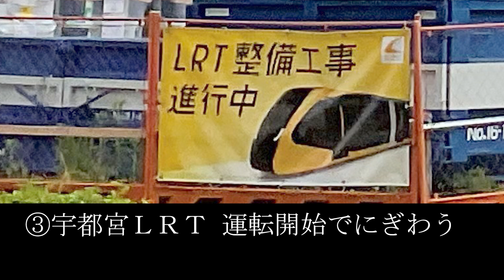伊予鉄グループ完全週休３日制へ・日田彦山線BRT運転開始・宇都宮LRT混雑続く・そごう西武労組スト通告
①伊予鉄グループが「完全週休３日制」を導入します

②JR九州日田彦山線がBRTひこぼしラインとなって運転を再開しました

③芳賀・宇都宮LRT開業　たくさんの旅客でにぎわう

④そごう・西武労組　ストライキを経営側に通告　３１日突入か

どんこめニュース441回